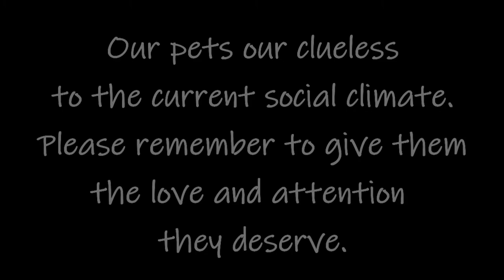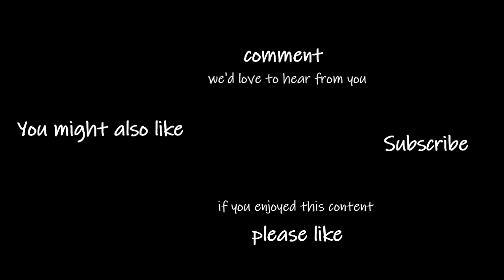Clueless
Our Pets are clueless to this current social climate. Please remember to give your pet the love and attention they deserve.

Here is a short clip of Luna enjoying the Beach.
Carmel Beach California